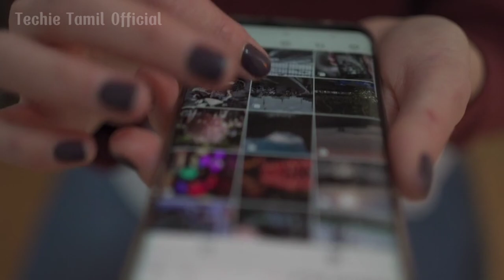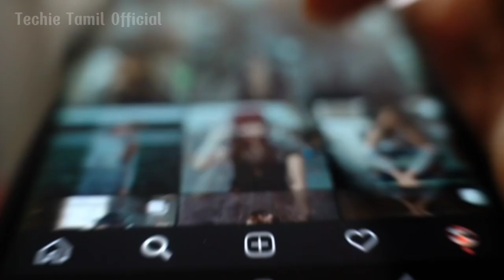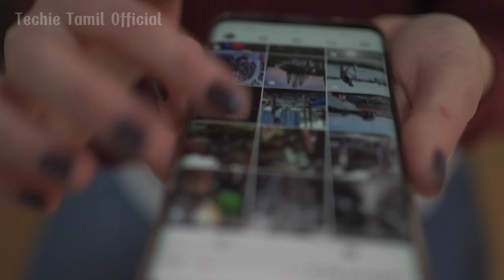MOTO G34 5G VS SAMSUNG GALAXY M14 5G-தமிழ்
COMPARISION
PROS AND CONS
WHICH PHONE I WILL BUY

CHECK MY OTHER VIDEOS  ALSO💖 I USUALLY UPLOAD DAILY A COMPARISON VIDEO

MOTO G34 5G VS SAMSUNG GALAXY M14 5G TAMIL
SAMSUNG GALAXY M14 VS MOTO G34 TAMIL
SAMSUNG GALAXY M14 5G TAMIL PROS AND CONS
MOTO G35 5G PROS AND CONS